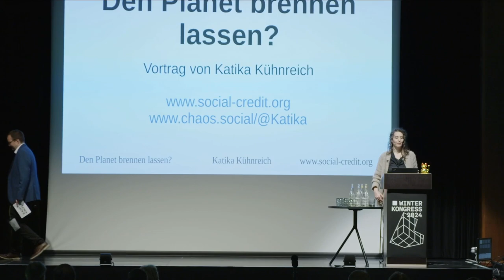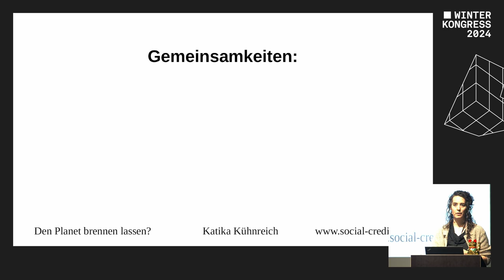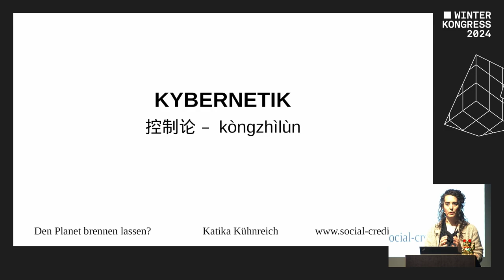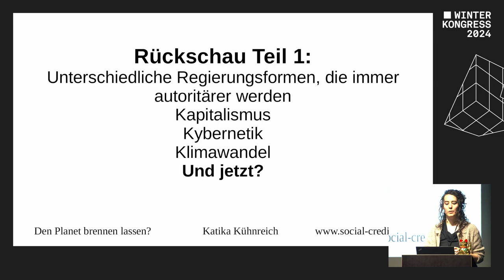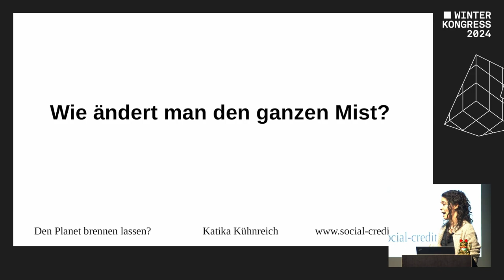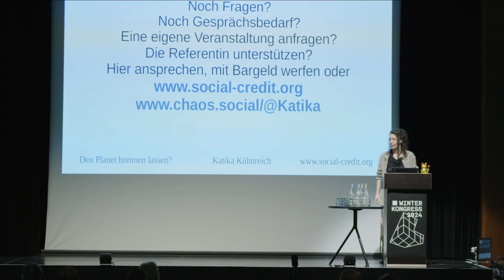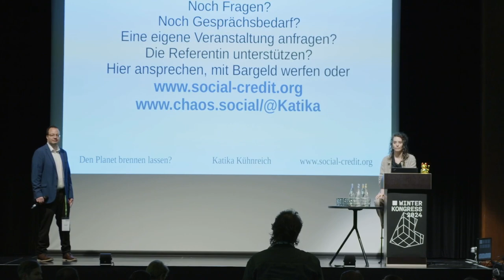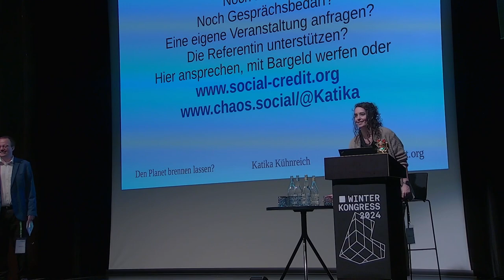Den Planet einfach brennen lassen? | Winterkongress 2024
Vortrag von Katika

Wie wir die gamifizierten Ablenkungen abschütteln und nachhaltige Bewegungen aufbauen Während die letzten Ressourcen des Planeten leer geschlürft werden, befinden sich viele zwischen Wut, Panik & Verzweiflung. Ein Dilemma ist, dass wir in einer hyper-vernetzten Welt leben in der nicht nur Vorteile, sondern auch Nachteile vernetzt sind. Während manche Probleme durch Technologien lösbar sind, sind technologische Lösungen aber nicht universell einsetzbar. Manches, wie etwa Elektro-Autos, sind nur Lösung für Industrie, nicht für den Planeten oder es sind digitale Beruhigungsnuggis für Individuen

Dieser Vortrag begegnet der Klimakrise, indem der Zustand des Planeten in Zusammenhang mit der Wirtschaftsordnung, den politischen Systemen und den daraus resultierenden sozialen Problemen stellt. Es wird die Frage nach Macht und Verantwortlichkeiten gestellt und inwiefern Philosophie und Ethik mit Lösungen verbunden sind. Für eine mögliche Antwort wird aus den Erfahrungen internationaler sozialer Bewegungen geschöpft, um einen Blick auf eine mögliche und nachhaltige Zukunft zu werfen.

Die Welt, in der wir leben ist sehr vernetzt auf der wirtschaftlichen Ebene, aber keinesfalls so gut auf der gesellschaftlichen. Verbindungen laufen vor allem über Kabel und Containerschifffe, nicht über die Interaktionen zwischen gesellschaftlichen Gruppen. Und ungeachtet allen Redens über Demokratie und Mitbestimmung fließen Macht und Geld immer noch in die Hände sehr weniger. Und diese wenigen lösen unsere Probleme nicht.

Die Herausforderungen, vor denen wir stehen, sind gigantisch. Aber das muss nicht gleichbedeutend mit schrecklich sein – es bedeutet erst einmal, dass es nicht langweilig wird. Und es bedeutet auf gar keinen Fall, dass wir nun unseren Humor verlieren sollten! Dieser Vortrag zielt darauf, Wege aus furchtbar erscheinenden Situationen zu zeigen und euch zugleich zum Lachen zu bringen.

Um eine gemeinsame Basis für Überlegungen zu haben, startet der Vortrag mit einer kurzen Analyse der Ursprünge unser jetzigen Situation, unter der Einbeziehung ihrer theoretischen und philosophischen Grundlagen. Dieses gemeinsame Wissen wird dazu genutzt, um im zweiten Schritt vier kurze Matches zu betrachten: Theorien sozialer Bewegungen treten gegen Aufstandsbekämpfungstheorien an, Ethik gegen die Kybernetik, Ideen der Entscheidungsfreiheit gegen Gamifizierung und Meinungsfreiheit gegen Überwachung.

Die Ergebnisse werden im letzten Teil dazu genutzt, um sie mit Erfahrungen aus sozialen Bewegungen aus unterschiedlichen Teilen der Welt zu verbinden. In dem den Fäden der Macht gefolgt wird, wird die Frage nach Verantwortung gestellt, um Lösungswege herauszuarbeiten.

Denn weder Panik noch Verzweiflung werden den Planeten retten. Aber mit einer guten Bewegung können das.